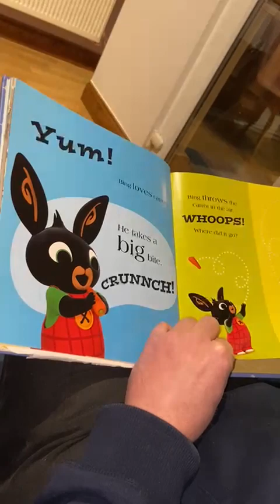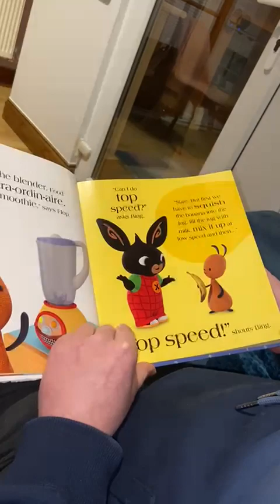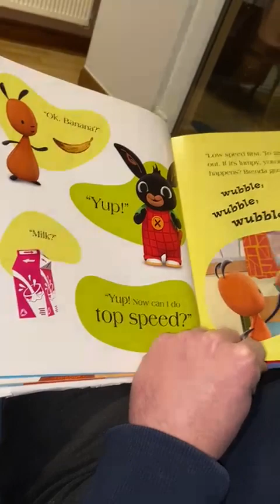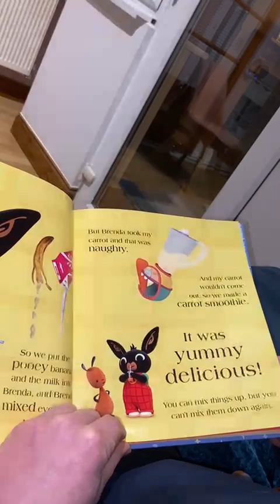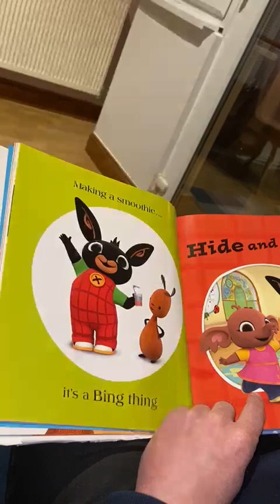bing smoothie book read along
I love smoothiiiiiiiiiiiiiiiiiiiies